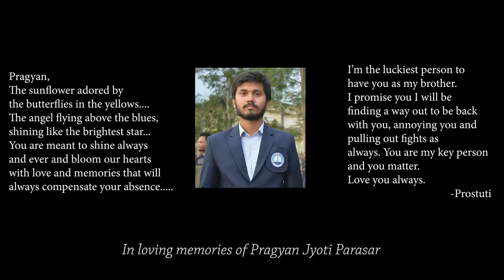GOOMCHANG - Title song | New Assamese video Song 2019 | Himanish | Jayashree (official)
Goomchang team presents it's first new Assamese romantic video song "Goomchang - title song" sung by Himanish Baruah .

Production- Goomchang team
cast- Jayashree Barman , Mala Chetry , Himashree Nath , Himanish baruah , Sachin
Lyricist and Vocal- Himanish Baruah
Music produced & Guitars - Kandarpa Kalita
Additional programming - Preetom Dutta
Mixed and mastering - Girish Saikia
Recorded at -Orange Studio, Guwahati
Mixed and mastered at -  Studio String , Mumbai

Direction - Prinakshi Saikia
DOP- Ruhul Borbhuyan
Edited By- Ruhul Borbhuyan , Kooljit Talukdar
Makeup artist - Chimi Bhuyan
Manage and Arrangement - Salman Rashid
Marketing and Social media Handling  - Ankur Chetry

Special Thanks to Asutosh Kashyap & Utpaat Film production